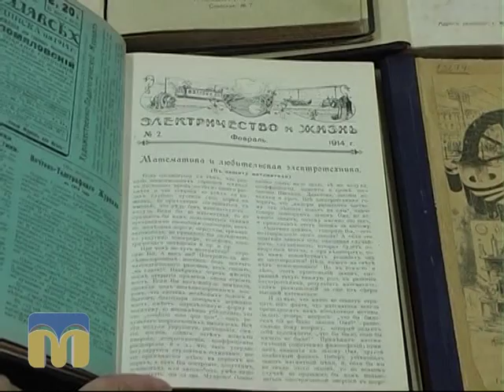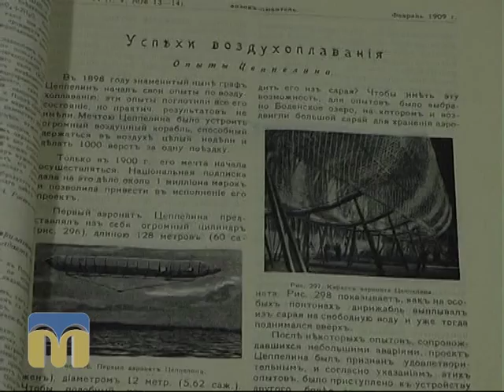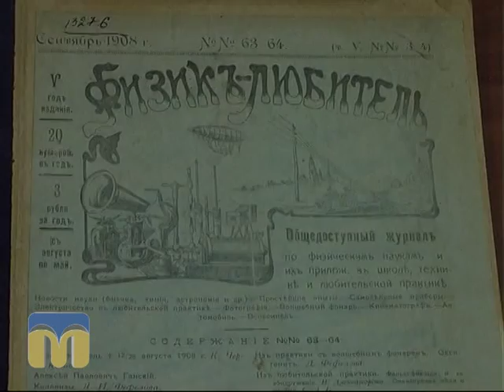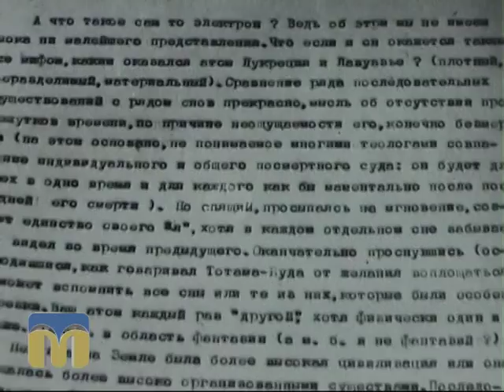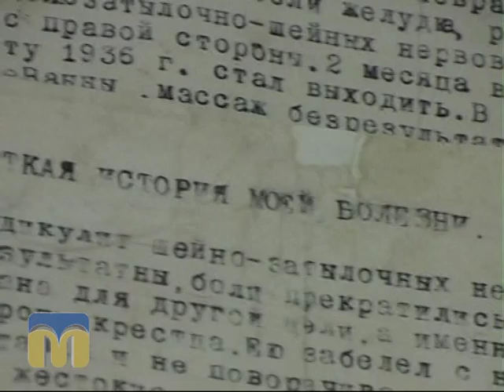Новий день. Вперед у минуле. Володимир Рюмін